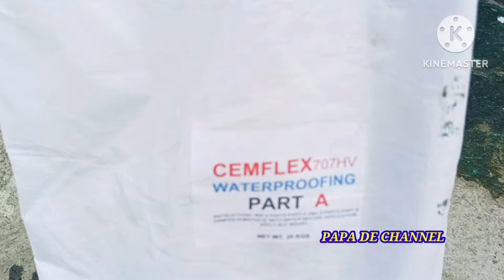WATERPROOFING INUMPISAHAN NA! PINAKA MASILAN GAWIN PALA ITO!